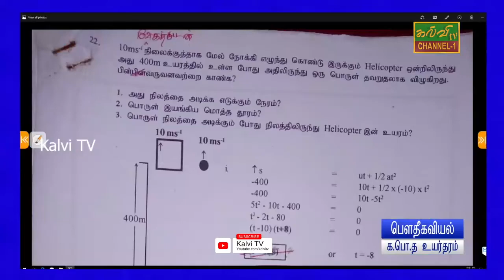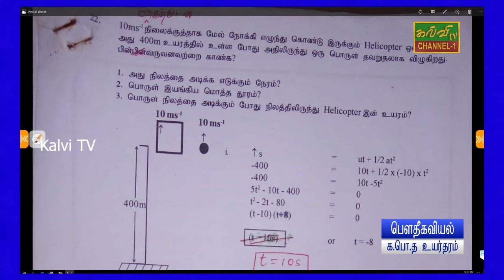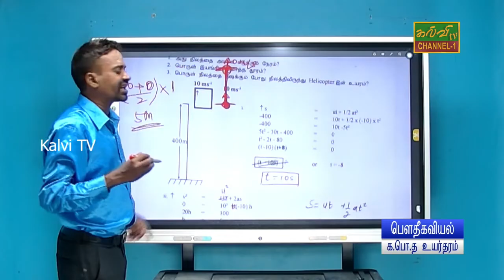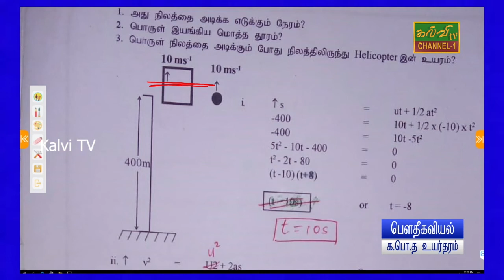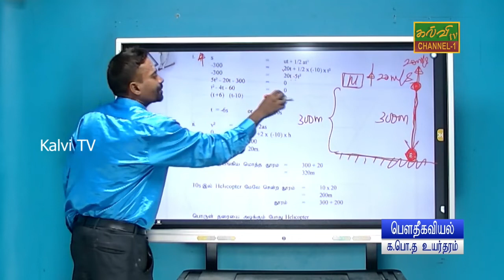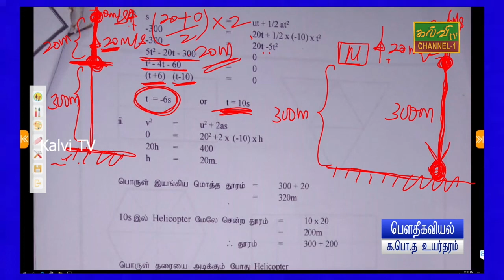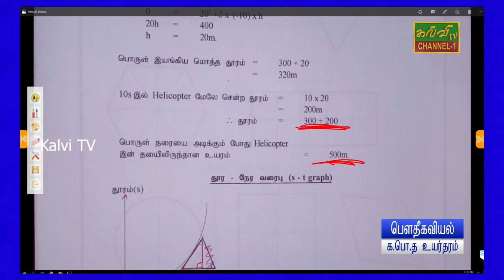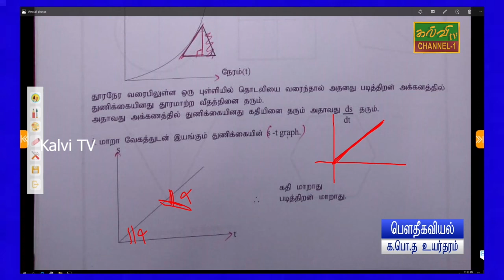பௌதீகவியல் | மாதிரி வினாத்தாள் | G.C.E.A/L | க.பொ.த.உயர்தரம் | 12.04.2022